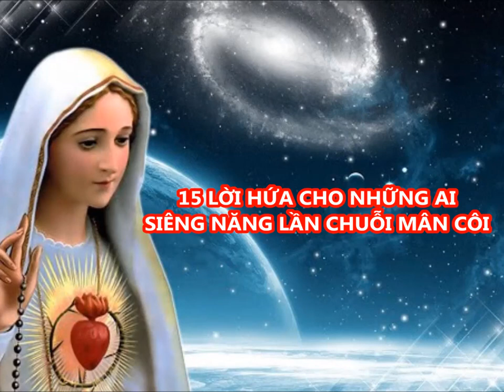TRUYỆN TÍCH 13 - 15 LỜI HỨA CHO NHỮNG AI SIÊNG NĂNG LẦN CHUỖI MÂN CÔI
► (100 TRUYỆN TÍCH CHUỖI HẠT MÂN CÔI - TÁC GIẢ THOMAS TRẦN KHẮC KHOAN)

👥 Nguồn ảnh: sưu tầm từ Internet, Pinterest